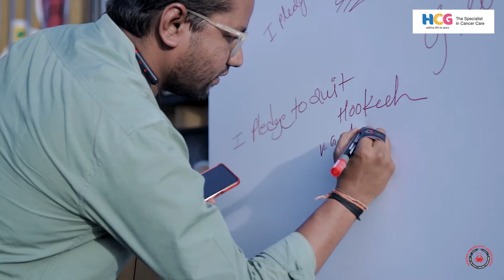Cross Over Tobacco in association with HCG cancer hospital , World Anti Tobacco Day